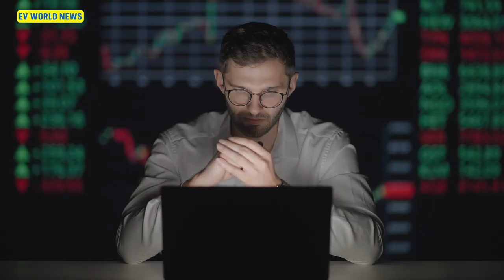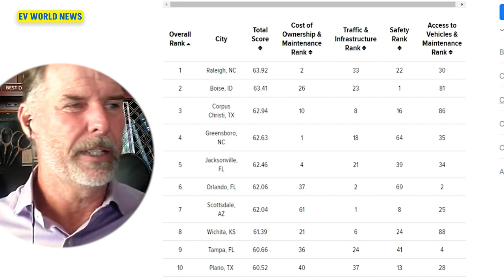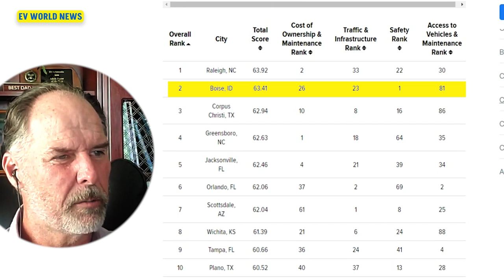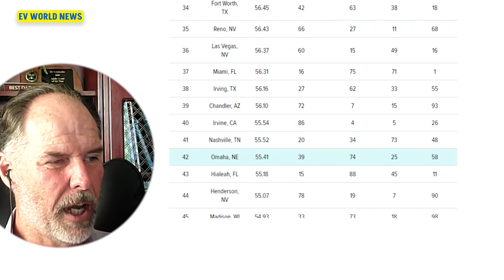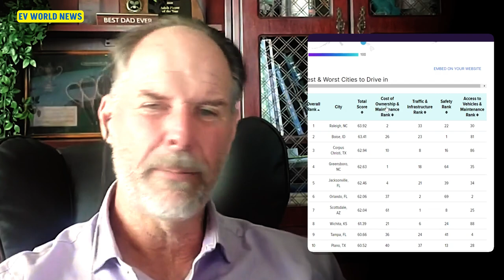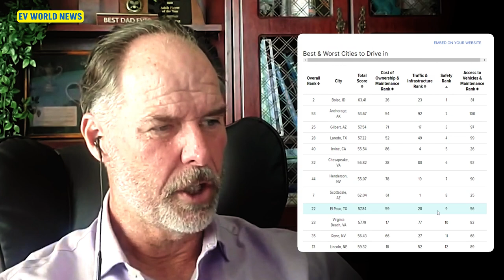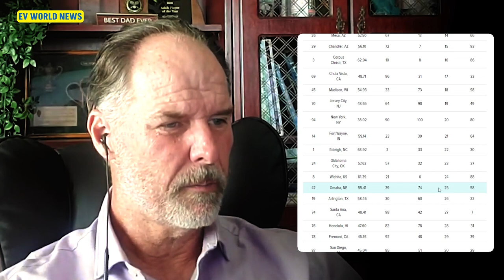Best & Worst City Drivers in America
Discover the best and worst cities to drive in across the U.S. for 2024! David from EV World News breaks down the latest rankings based on safety, cost of ownership, traffic, and infrastructure. From Raleigh, North Carolina, to Memphis, Tennessee, find out which cities made driving easy and which ones are a nightmare on the road. How does your city rank? Tune in to see how factors like insurance costs and accident rates shape the driving experience across the country.